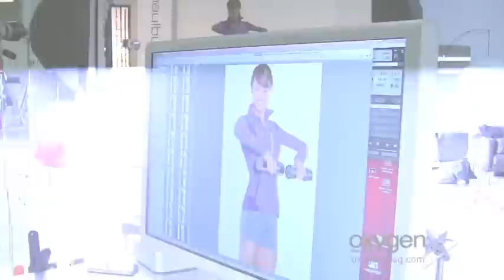Bree Lind 101107